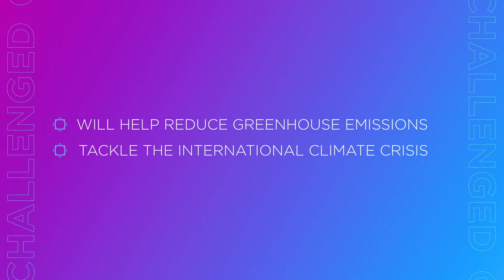WOMEN4CLIMATE TECH CHALLENGE 2020 - PRODUCED BY YOURgb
The Women4Climate Tech Challenge is an international contest open to women carrying out an innovative tech solution for climate action in cities.
Four C40 cities – Lisbon, Los Angeles, Stockholm and Tel Aviv-Yafo – have committed to pilot one of the winning solutions in their cities.
YOURgb supported the Women4Climate event team by taking this innovative pitch session online.

Our services included event brand identity and creative design, comms planning, PR and social media planning, event registration management, content capture (video editing and animation creation), event flow and scripting, technical delivery, IT and platform support and post event analysis